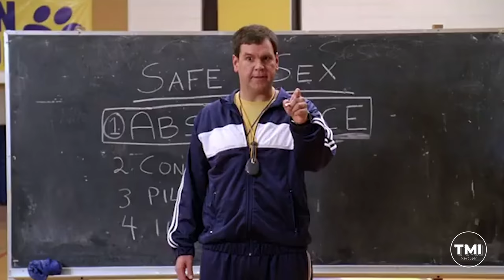Birth Control: Everything YOU Need To Know | TMI Show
On this episode of the TMI Show, Torri (Parade's Resident Health Question Guru), covers everything you need to know about birth control. Torri beaks down contraceptives, how they work, and what to expect.

Do you get overwhelmed with all the information that is out there on health and wellness topics you want to know more about? On the TMI Show, we solve that problem and bring you everything you need to know to answer the sometimes complicated, sometimes confusing, medical questions life throws our way!

Don't want to share your question in the comments?